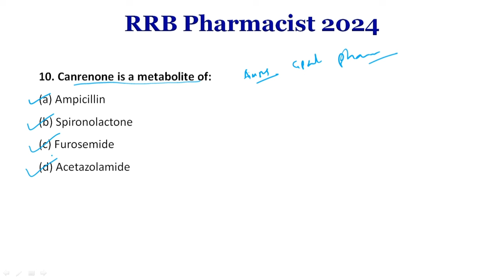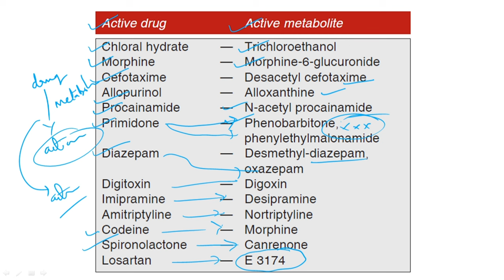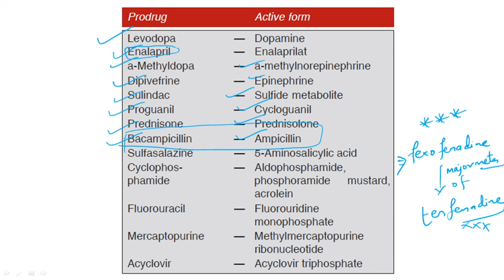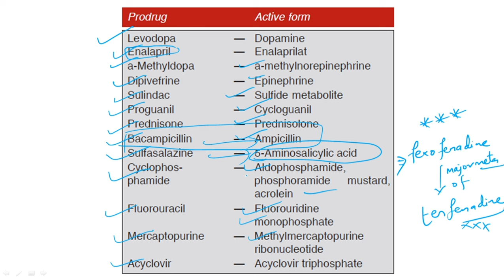RRB Pharmacist Recruitment 2024 || Railway Pharmacist IMP Topics | Railway Pharmacist Vacancy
Books Recommendation:
KDT Classification
About video:-
Railway govt pharmacist vacancy 2024-25
govt pharmacist
pharma jobs
pharmacist recruitment 2024
pharmacist jobs
pharmacy job
government pharmacist vacancy 2024-25
pharmacist vacancy
pharmacy vacancy
pharmacy vacancy up
pharmacy vacancy 2024-25 government